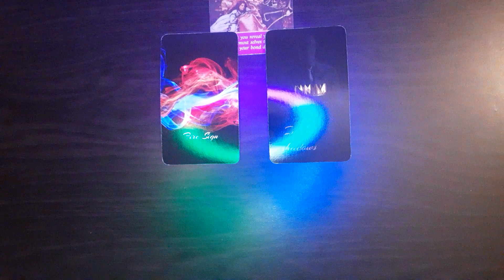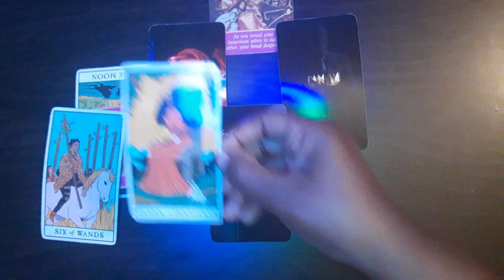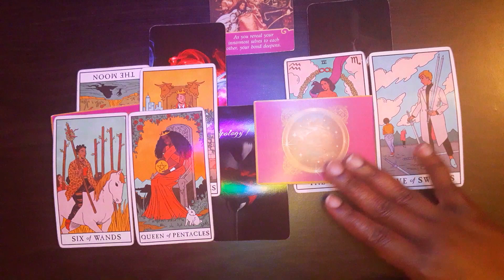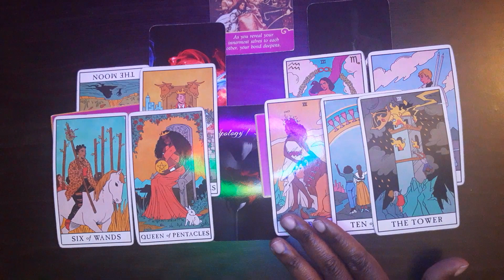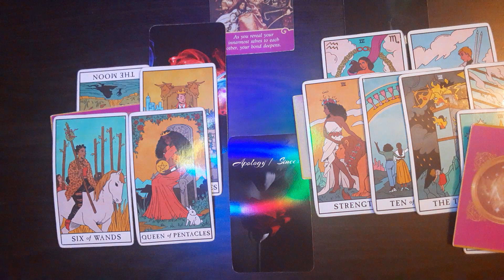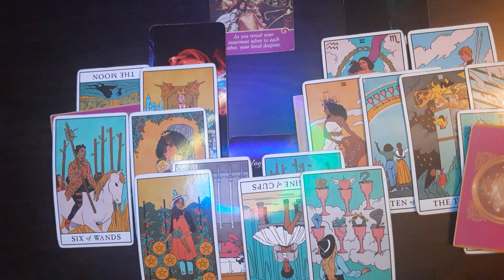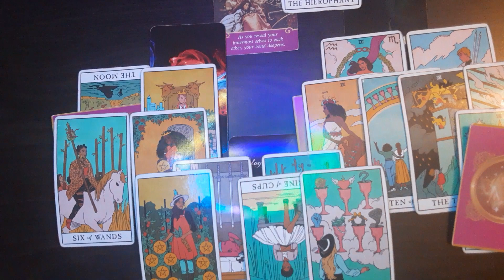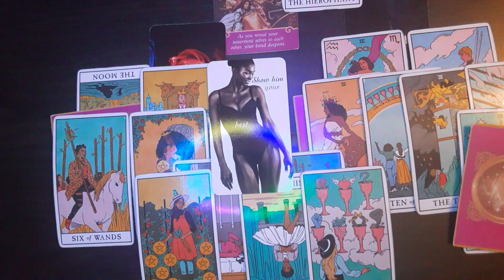Capricorn- The bride is coming👰🏾 Looking for commitment💍